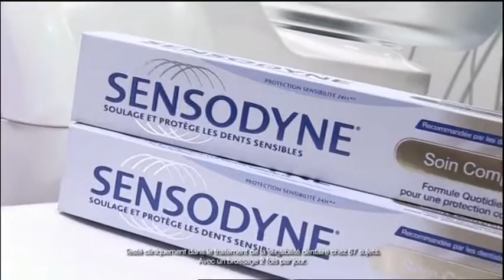فشل حكومة العبادي وتسليح الأكراد والسنة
رامي الخليفة العلي يتحدث إلى حكيم بلطيفة على قناة فرانس 24 حول قرار الكونغرس الأمريكي بتسليح الأكراد والسنة